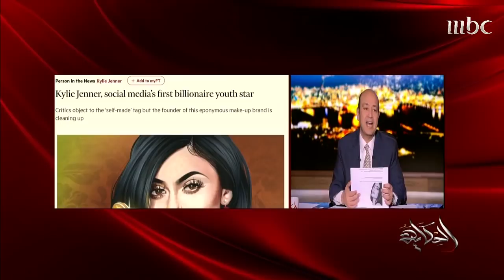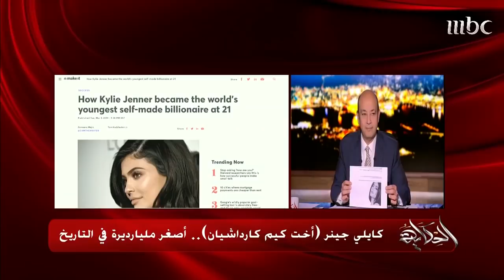كايلي جينر "أخت كيم كارداشيان".. أصغر مليارديرة عصامية في التاريخ